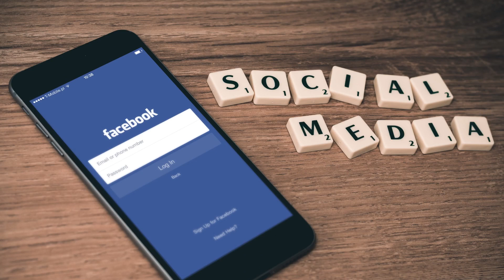ක්ෂණික Online ණය උගුලට ඔබත් හසුවුණාද? | Online Loan Scam